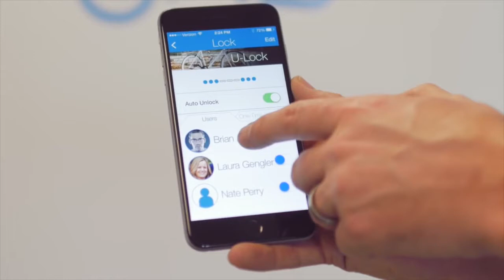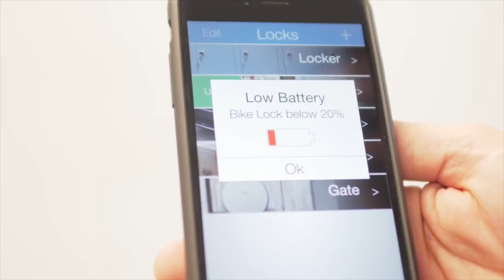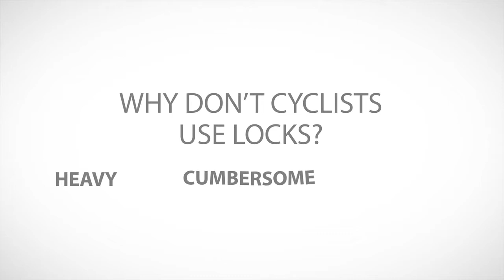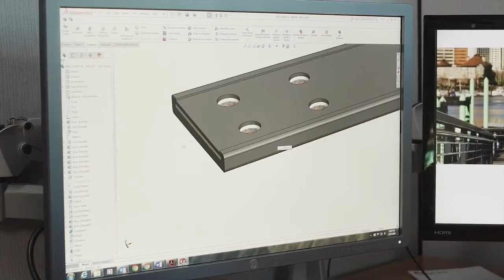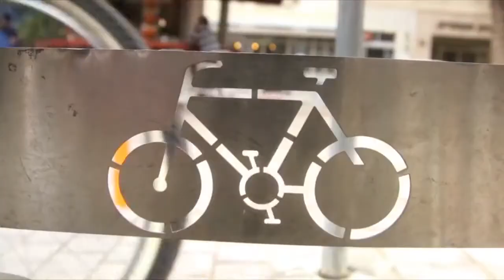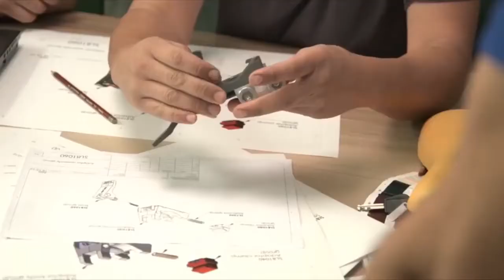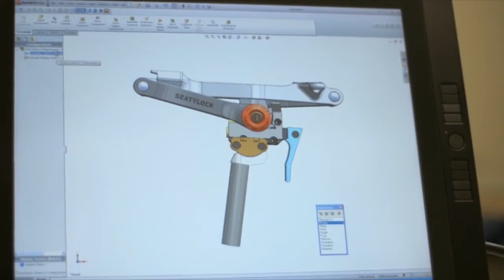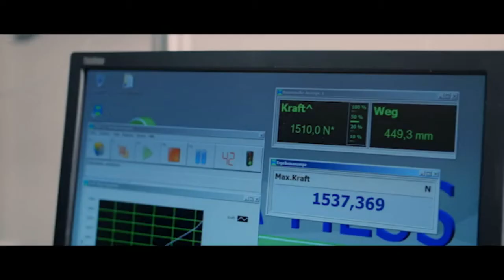Bike Lock - 5 Amazing Bike Lock You Must Have (2018)